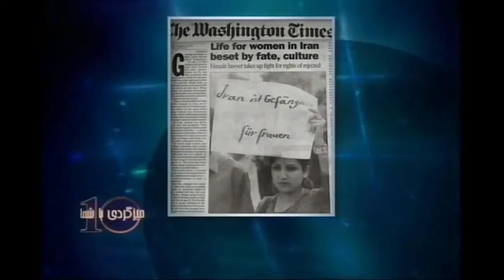Ahmadreza Baharloo VOA TV Interview Mehrangiz Rassapour (M. Pegah)- part 2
مصاحبه ‌ی احمدرضا بهارلو با مهرانگيز رساپور (م. پگاه) در تلویزيون صدای آمريکا- بخش2